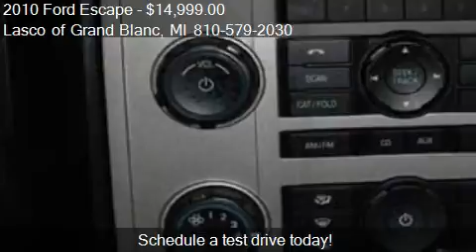2010 Ford Escape XLT - for sale in Grand Blanc, MI 48439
Come test drive this 2010 Ford Escape XLT for sale in Grand Blanc, MI.

This luxurious SUV is great for a family or just if you need extra space. It is very roomy and has a great sized trunk for all your extra storage. It has all the bells and whistles!!! Come on down to Lasco of Grand Blanc today for a test drive!